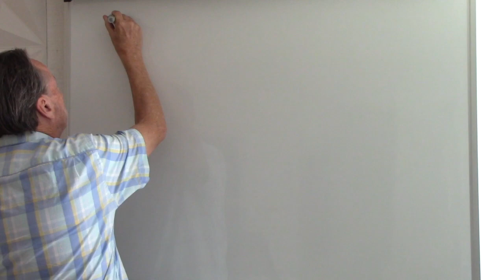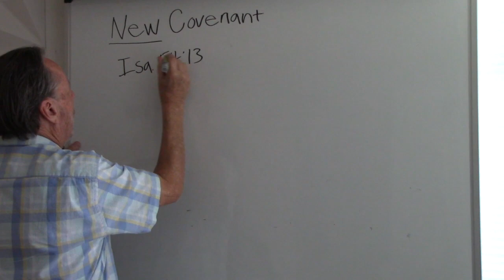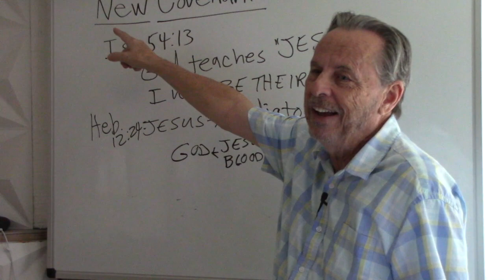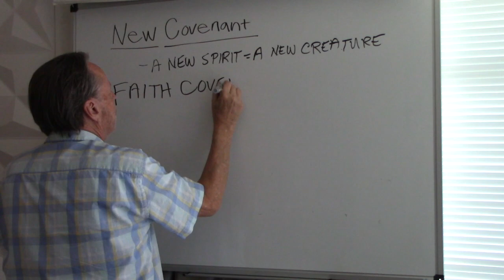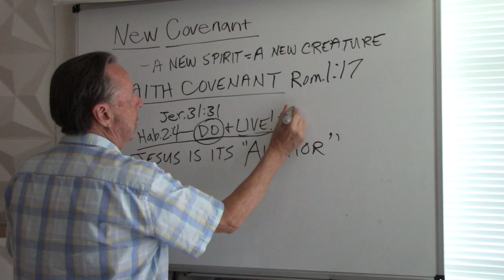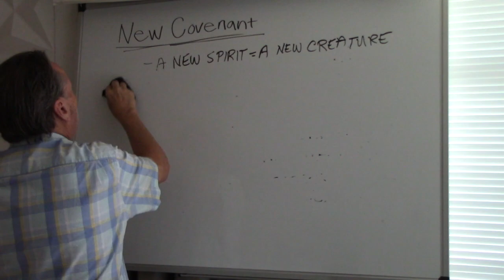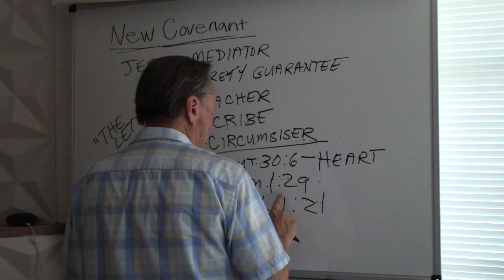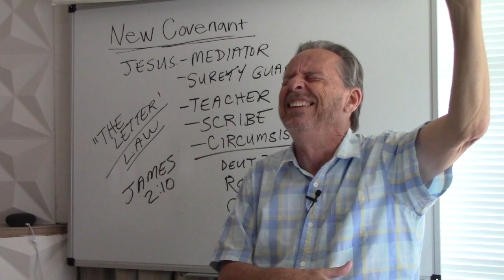THE BLESSINGS OF THE NEW COVENANT!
The NEW COVENANT has replaced the  OLD COVENANT or MOSAIC LAW.